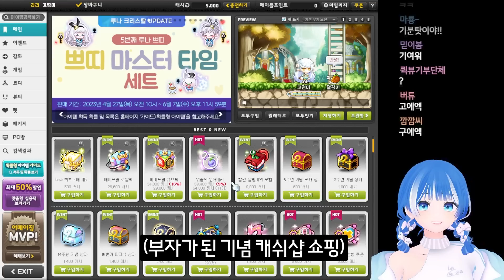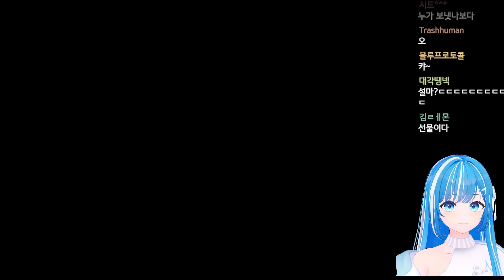시작하자마자 팡이요님 영접한 메린이..